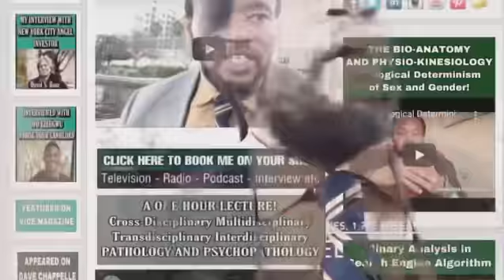Omniscient/Omnipotent/Omnipresent/Targeted Individual/Gangstalking PT3697 Composing, Arranging Music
OMNISCIENT, OMNIPOTENT, OMNIPRESENT; SCIENCE; IDEALISM, MATERIALISM, DUALISM, MONISM, NON-DUALITY, SOLIPSISM, TARGETED INDIVIDUALS, GANG-STALKING, CHOSEN ONES; CROSSDISCIPLINARY, MULTIDISCIPLINARY, TRANSDISCIPLINARY, INTERDISCIPLINARY ANALYSIS ~  PART 3697 (MMMDCXCVII) COMPOSING & ARRANGING MUSIC - MUSIC-THEORY
🐈‍⬛TRANSCENDENTAL AMBASSADOR! 🐈‍⬛